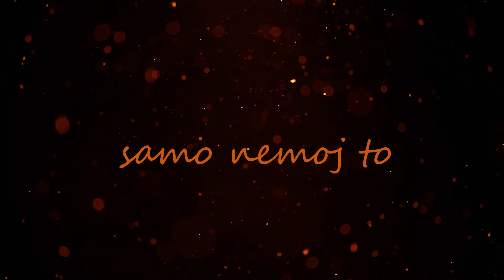Boris Novković - Malo Ljubavi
Music video by Boris Novković performing Malo Ljubavi.